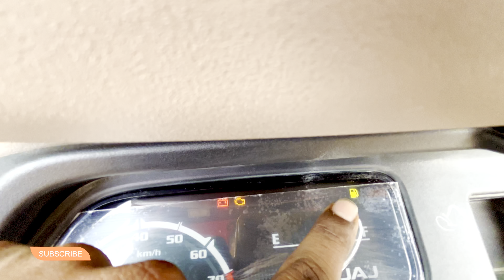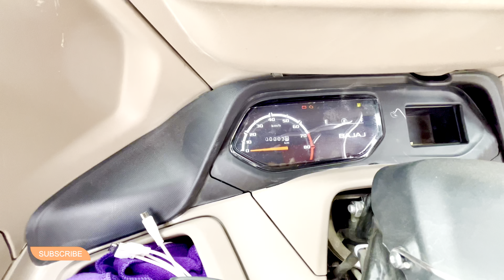घ्या ही काळजी तुमची रिक्षा कधीच खराब होणार नाही | Bajaj Auto Rickshaw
Baghtoy rickshaw wala
My first blog vlogs
Kalyan Dombivali
Rickshaw video
Auto Vlogs , moto vlogs
Roshan sante vlogs
Uk07Rider vlogs
Elvish Yadav vlogs
Chicken party Vlogs
Firayla gelo ani khup mjja keli
Roshan sante
Bajaj Auto Rickshaw
Gauri pooja
Historical Caves
Historical fort
Sammy kalan official
खंडेश्वरी माता मंदिर
कल्याण डोंबिवली महानगरपालिका
अशी बनवली जाते रिक्षा हुड आणि अस्तर
नवीन रिक्षा घ्यायची आहे काय काय डॉक्युमेंट लागतात
New Rickshaw document
Rickshaw license, permit, badge Rto DD
घ्या ही काळजी तुमची रिक्षा कधीच खराब होणार नाही
तुमच्याकडे रिक्षा आहे घ्यायची आहे किंवा नवीन घेतली आहे
नवीन रिक्षा घ्यायला किती पैसे लागतात